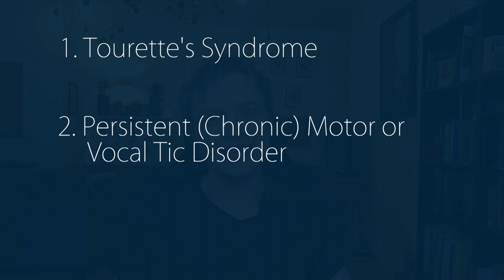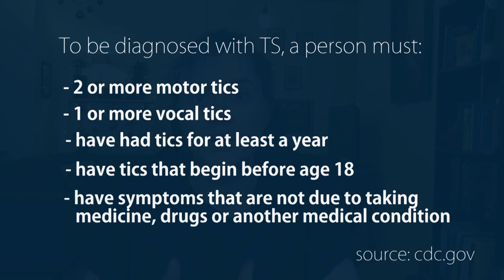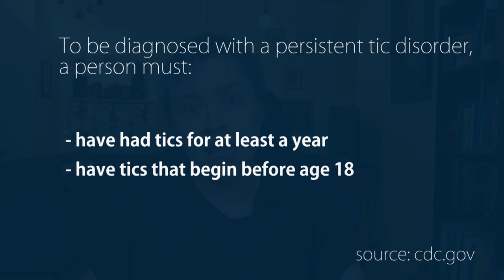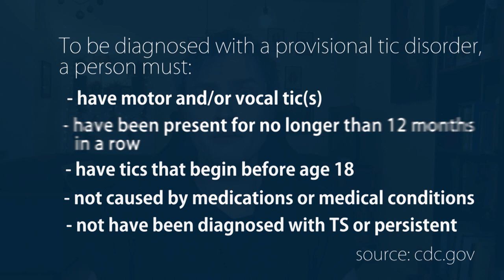Tic Disorders Explained: Tourette's, Persistent and Provisional Tic Disorder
Tourettes syndrome is not the only tic disorder that exists. There are 3 tic disorders listed in the DSM 5: Tourette's disorder, Persistent (Chronic) Motor or Vocal Tic Disorder, and Provisional Tic Disorder. This video lists the difference between these tic disorders and discusses the diagnostic criteria of the tic disorders.